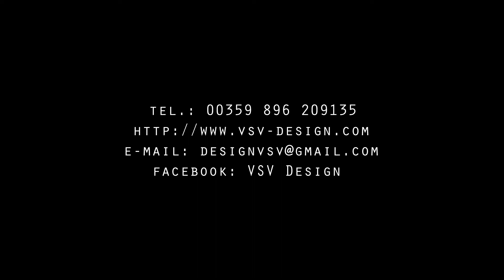VSV Design Dance Couples | Bulgarian National Championship 2018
VSV Design Dance Couples | Bulgarian National Championship 2018. Amazing dancewear. Latin dresses, Ballroom dresses, Menswear. Gorgeous outfits for latin and ballroom dance.